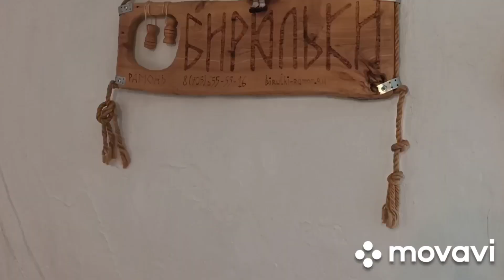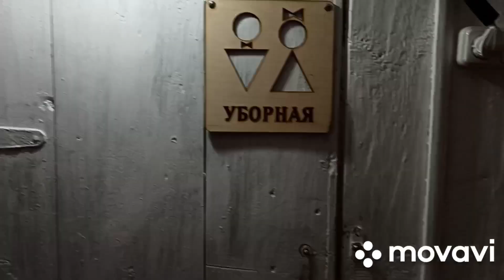Рамонь.Бирюльки. Маленькое путешествие.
Смотрим небольшое путешествие в Рамонь Воронежской обл. Было очень интересно,играли в бирюльки. Это маленькие поделки из домашней утвари и крестьяне выдумывали из них различные игры. Мы окунулись в мир прошлого.Но вам показано не всё. Вы увидите только обзор.